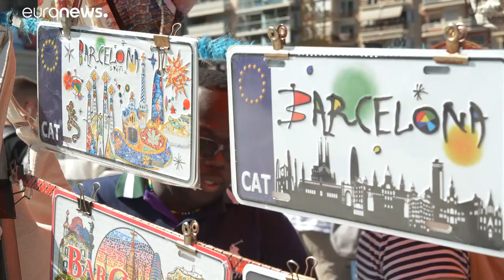Barcelona: az őrangyalok is beszálltak a rendfenntartásba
A nemzetközi civil szervezet a piti bűnözés ellen alakult a hetvenes évek végén New Yorkban, de ma már 130 városban van sejtje. A civil járőrök megosztják a közvéleményt, és ingerlik a rendőrséget világszerte.  …